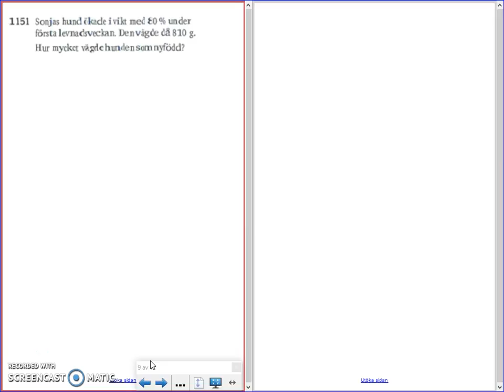Matematik 5000 - Ma 2b - Kapitel 1 - Ekvationer - 1151